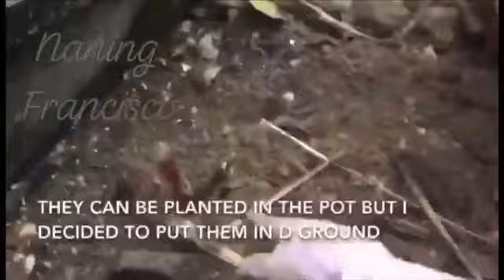EASY TO GROW LEMON GRASS | Backyard Gardening in HONGKONG (ASMR)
Lemon grass is very easy to plant and grow, no special care or attention, growing it ourselves will give us continious supply of this healthy medicinal plant.

Thanks to you all. And keep safe and healthy always..

GARDENER IN HONGKONG| HK OFW AMATEUR GARDENING & PLANTING

PANLASANG PINOY | MGA LUTONG BAHAY | PINOY RECIPES.

13. TORTANG TALONG|EGGY  k8